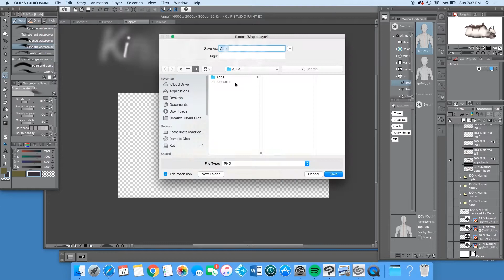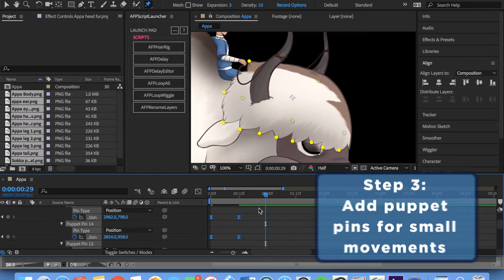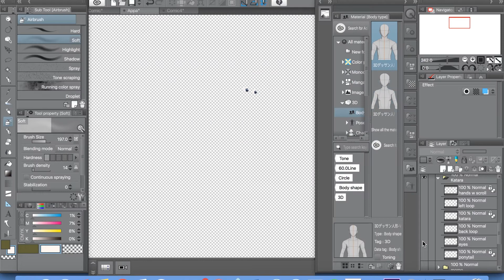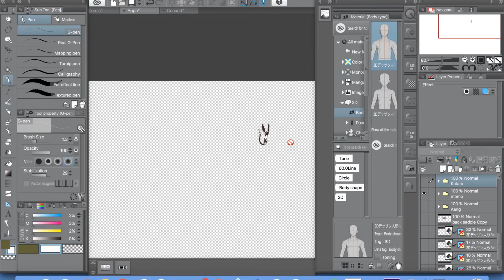Appa Fan-Animation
Avatar is easily one of the most wondeful shows I've ever seen- I had to do some fan animation!
The poll on instagram was between Appa and Koh the Face-Stealer, and Appa won! I'll still do Koh in the future at some point ;)
I included the process of the animation because I love watching speedruns of animation and seeing art come to life! I've included the basic process of how I animate, but if you have any questions or want to see a more detailed video of this process, let me know! Feel free to suggest more characters to animate, too!

Want to see more animated art? Check out my instagram for future updates and polls on what animations I should do next!